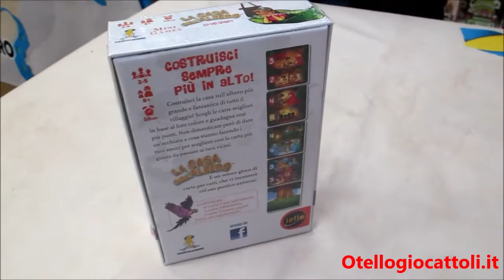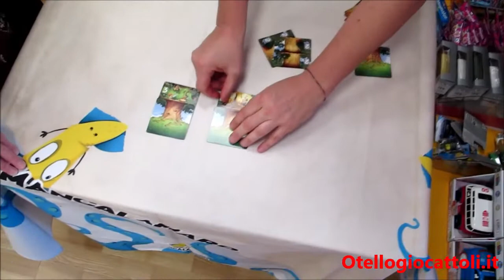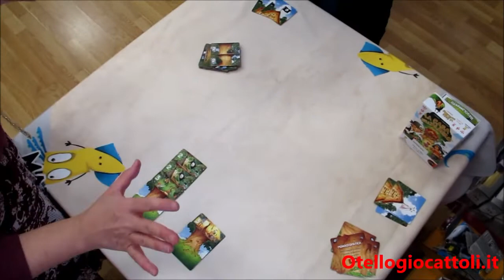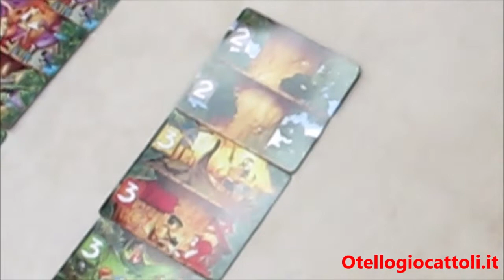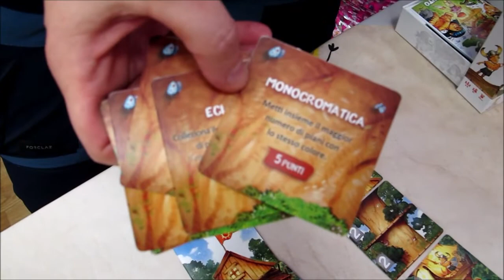Mancalamaro Gioco Di Società "La Casa Sull’Albero" 8+ (MNC14494)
✨ Riflettori su... La Casa Sull’Albero By Mancalamaro! ✨

Come è affascinante la casa sull'albero? Passare del tempo li sopra, tra il fresco della fronda.. Questo gioco vi farà vivere l'esperienza di costruirne una! Quale stanza sceglierai? E quale invece passerai? Su, forza! Il cantiere sta per iniziare e che la vostra casa sia la più bella del villaggio!
Adatto a tutti i bambini dagli 8 anni in su.
Giocatori: da 2 a 5.

Contenuto: 32 Carte Casa Sull’Albero (con 2 piani ciascuna), 5 Carte Obbiettivo, 5 Carte Trono, 5 Carte Tetto, 1 Regolamento.